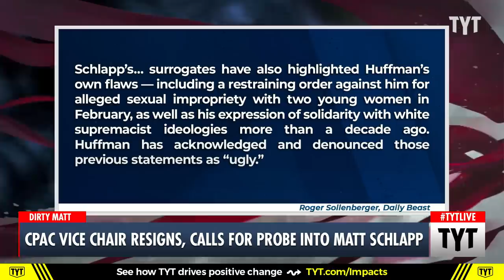Resignation Letter CALLS OUT Sexual Battery Allegations Against CPAC Chair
Charlie Gerow, the Vice President of American Conservative Union, the parent organization of Conservative Political Action Conference (CPAC), has resigned over groping allegations against Chairman Matt Schlapp. Cenk Uygur and Ana Kasparian discuss on The Young Turks.

"A senior board member of the parent organization behind the prominent Conservative Political Action Conference who resigned on Friday urged an independent investigation into additional allegations of sexual misconduct against Chairman Matt Schlapp.

The vice chairman of the board of the American Conservative Union, Charlie Gerow, announced his resignation on Friday in a letter to other directors that called on them to authorize an investigation including any additional allegations that they or staff have become aware of, according to multiple people familiar with the letter, who spoke on the condition of anonymity for fear of retaliation."

230829__TA01Schlapp